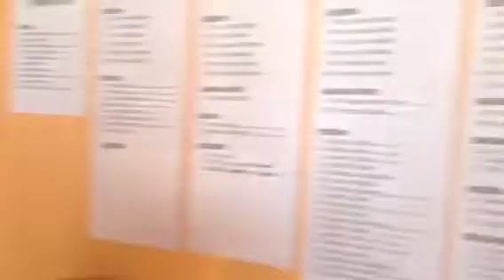PBCI HAVE BEEN PRESENT IN THE HAIYAN AREA FOR A YEAR